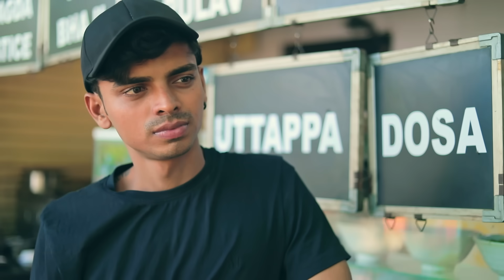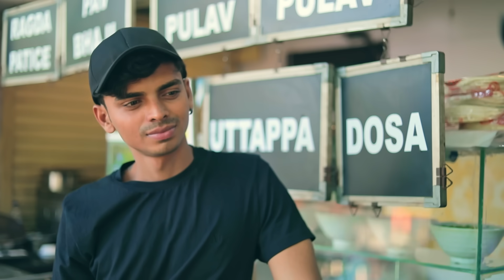Tu Milta Hai Mujhe | Raj Barman | Heart Touching Love Story | Romantic Songs 2021 | Shree Khairwar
🎬Original Video Credit :
Cast :- Shree Khairwar , Saurab VishwakarmA
Script By : Shree khairwar
Direct By : S.Y. & Shree khairwar
Cinematography By : S.Y
Edited By : S.Y.
DI By : Sonu
Produced by : Shree Khairwar
Supporting Characters :- Family , devendra parichay , Rohit maurya , Rajat Raj , anjali , rashi ; Himanshu
Poster Edited by :  Pk_ Editing

Thanks to my whole Team,

Special Thanks :- Maa ,Papa
song Credits
Song: Tu Milta Hai Mujhe
Singer: Raj Barman
Lyrics: Anjaan Sagri
Music Composer: Rashid Khan
Arranged & Programmed by: Sufi Bhatt
Mix & Master: Tosief  Sheikh
Live Guitar: Arwaaz Khan
Live Flute: Kiran Kamath
Backing vocals: Ashish Naskar
Recorded By Rahul Sharma At AMV Studios

Tujhme Maujood Hai
Har Khushi Ki Wajah
Mujhko Mehsoos Ab
Aisa Hone Laga

Tu Milta Hai Mujhe
Toh Muskurata Hoon
Apni Tanhai Ko
Phir Bhool Jaata Hoon

Toh Muskurata Hoon
Apni Tanhai Ko

Bin Tere Koyi Lamha Na Guzre Mera
Meri Aankhon Se Utre Na Chehra Tera

Ishq Se Tere Roshan Rahe Zindagi
Mujhpe Shaam-O-Seher Ho Pehra Tera
Pehra Tera

Kitna Pyara Hai Tu
Kitna Sada Hai Tu
Mere Ehsaas Mein
Mujhse Zyada Hai Tu

Toh Muskurata Hoon
Apni Tanhaai Ko

Toh Muskurata Hoon
Apni Tanhai Ko

Toh Muskurata Hoon
Apni Tanhai Ko